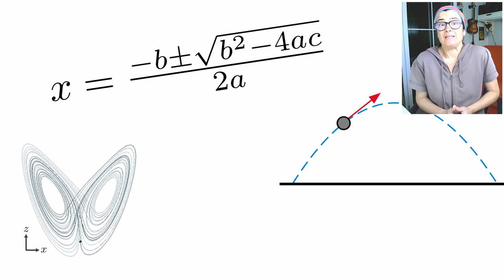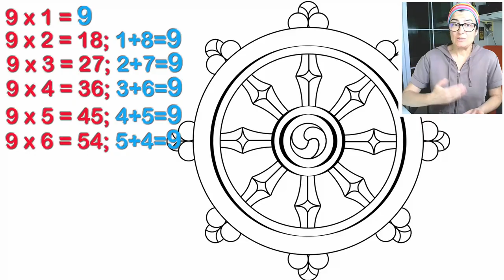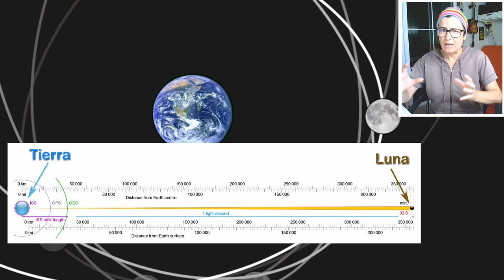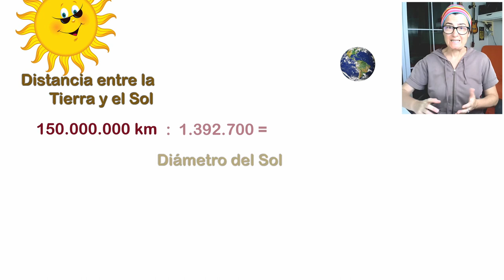El 108, ¿por qué es un número sagrado?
El 108 es un número sagrado para los hindúes, budistas y seguidores del Jainismo. Desde la época védica se hace referencia a este número y aparece en diversos contextos.
Los antiguos sabios veían que los números tenían una importancia especial. Miraban las estrellas, el universo, y en todo ello veían números. En toda esa realidad que veían estaba el 108 aparecía.
Vamos a ver algunos ejemplos donde el número 108 forma parte de la vida de los habitantes de la India, y porqué.

Imágenes usadas bajo licencia CC de Dan Quinn, Python-Clown, Bamse, Angela Marie Heriette, Krill Studios, Sattiskumar Kesavalu, Shagil Kannur, Shazz, GourangaUK, Wonderlane, Robbert Noordhoek, Suyash Dwivedi, Cmglee, Christine Warner, tinisanto, Natalia NU, Ginu C Plathottam y Deepak Gupta